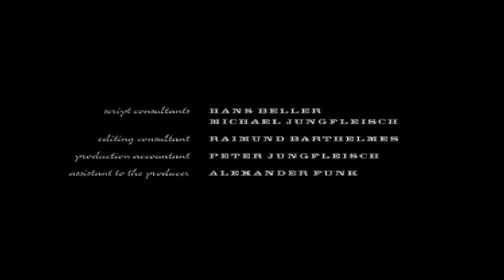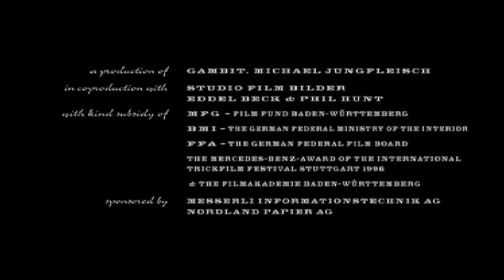Ring Of Fire - Compilation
CAST & CREW
David Michael Williamson
Direc­tor — Andreas Hykade
Pro­duc­ers — Michael Jungfleisch
Screen­play — Andreas Hykade
Filmedit­ing — Scott Inbody, Raimund Barthelmes
Music — Steffen Kahles

MUSIC DEPARTMENT
Guitars, Bass, Piano, Drums - Steffen Kahles
Singing Saw - Christian B. Daehn
Vocals - Sabine Murza